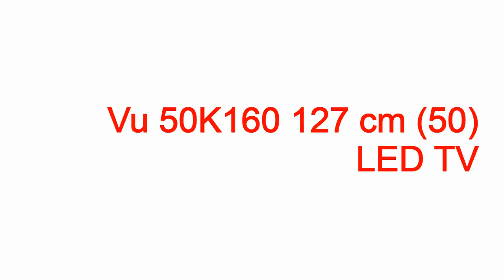vu+ cool tv guide key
vu+ cool tv guide key vu+ cool tv guide key,vu+ cool tv guide key